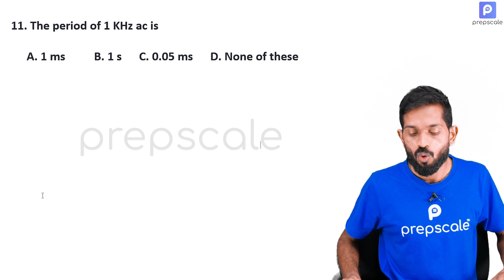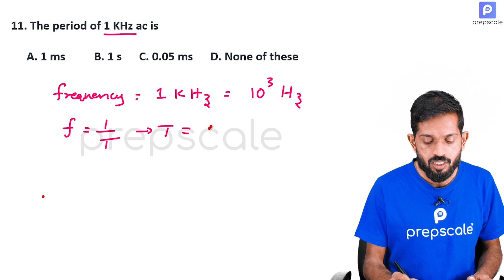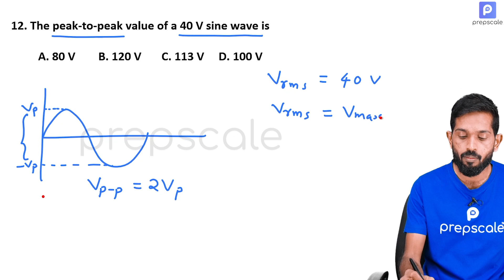KSEB Sub Engineer Previous Question Discussions Series | Part 3 | Prepscale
KSEB Sub Engineer Previous Question Discussions Series | Part 3

കേരളാ PSC മുൻവർഷങ്ങളിൽ Electrical / Electronics B.Tech / Diploma  യോഗ്യതയുള്ളവർക്ക് വേണ്ടി നടത്തിയ വിവിധ പരീക്ഷകളിൽ ചോദ്യങ്ങൾ , അനുബന്ധ വിവരങ്ങൾ എന്നിവ വിശദമായി ചർച്ച ചെയ്യുന്ന സീരീസ്.

Kerala PSC Assistant Electrical Inspector, KSEB Assistant Engineer, Sub Engineer പരീക്ഷാ പരിശീലനം Prepscale ആപ്പിലൂടെ. മുരുകൻ സാറിന്റെ നേതൃത്വത്തിൽ കേരളത്തിലെ പ്രഗത്ഭരായ അധ്യാപകരുടെ ക്ലാസുകൾ .